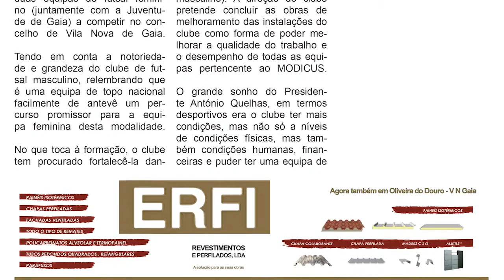Revista +Desporto - Associação Desportiva Modicus Sandim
É a vez de apresentar o a equipa de futsal feminina da Associação Desportiva Modicus Sandim